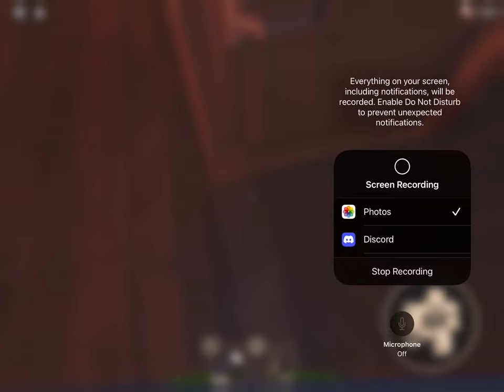Why couldn't it be ambush... got rush instead at door 6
I tried espresso it couldn't cure my depresso